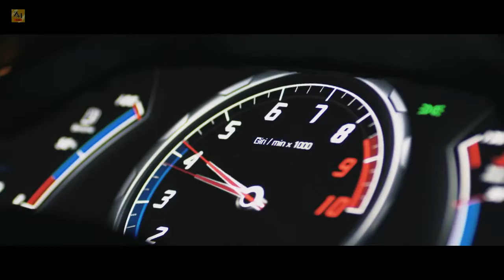Arthur Distone Cyberbeat Original Mix